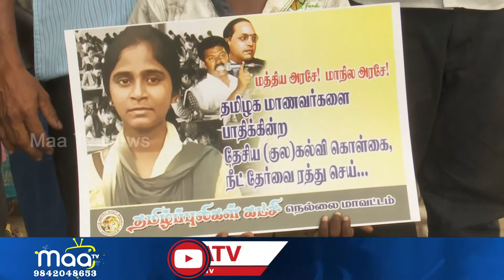வேளாண் திருத்த சட்டத்தை உடனடியாக திரும்பப் பெற வலியுறுத்தி தமிழ் புலிகள் கட்சி சார்பில் ஆர்ப்பாட்டம்